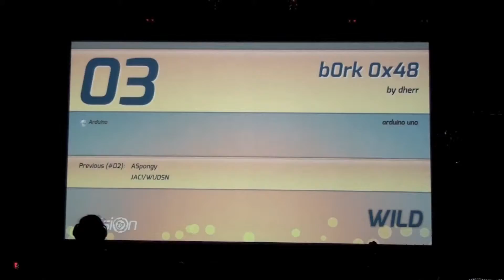rev13 wild 3